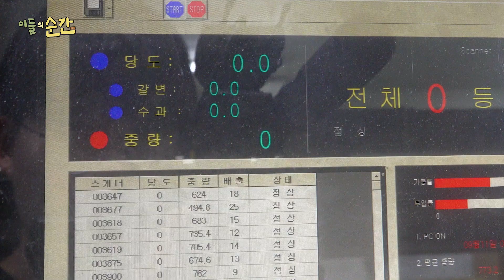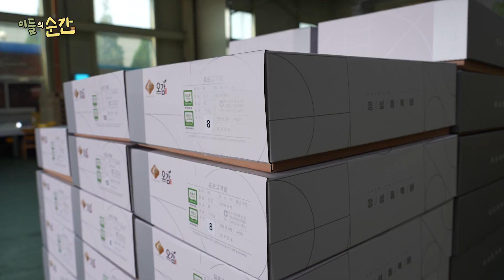"이것은 '황금'이 아니라 '배'입니다"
제작: 정인호, 김선홍